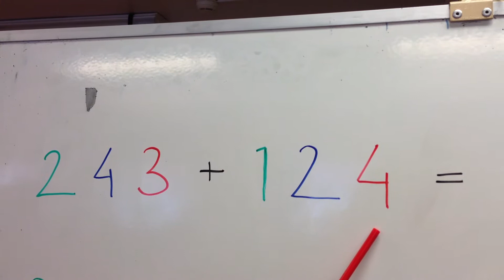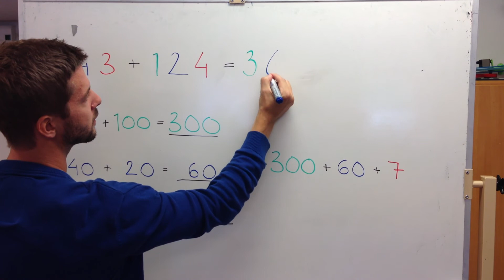Addition med talsorter 1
Addition med hjälp av talsorter utan tiotalsövergång.